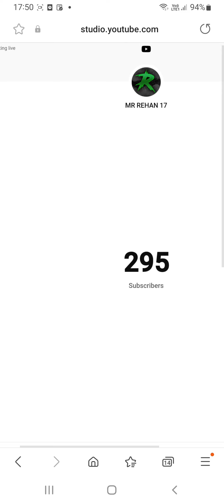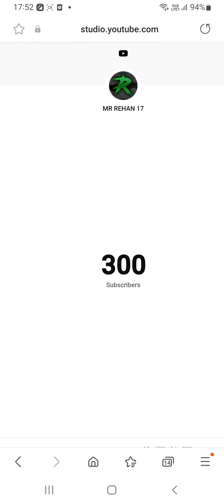LIVE SUBSCRIBER COUNT